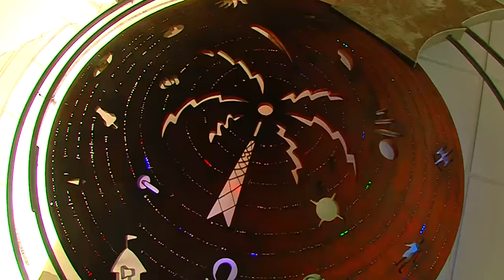Postcard from Campus: Art on Campus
Iowa State University is home to over 2,000 public works of art, making it one of the largest campus public art programs in the country. ISU also enjoys a long tradition of supporting the arts, including the country's first permanent campus artist-in-residence, Christian Petersen.  Enjoy just a small sample of Iowa State's Art on Campus Collection.